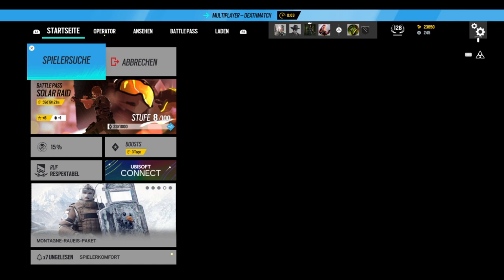Rainbow Six Siege #82 Sie will nicht sterben